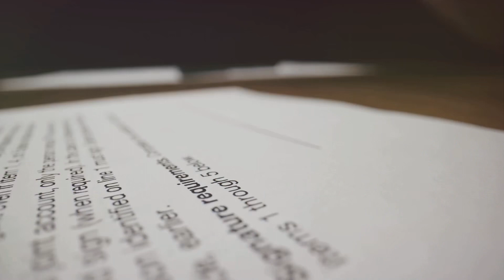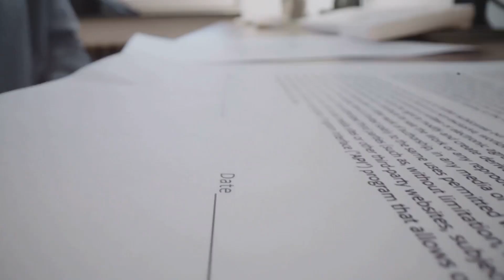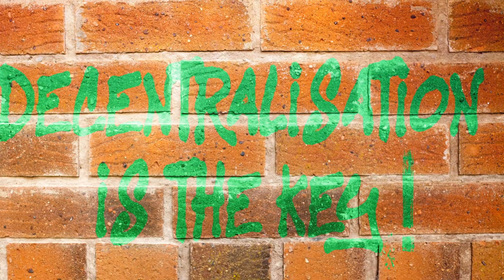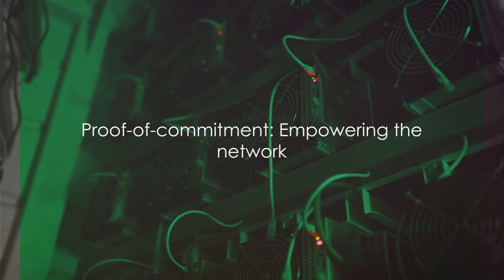Signum proof of commitment ￼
This is what makes signum great!￼